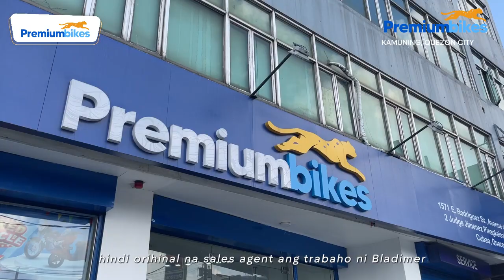Kwentong Premiumbikes Sales Agent